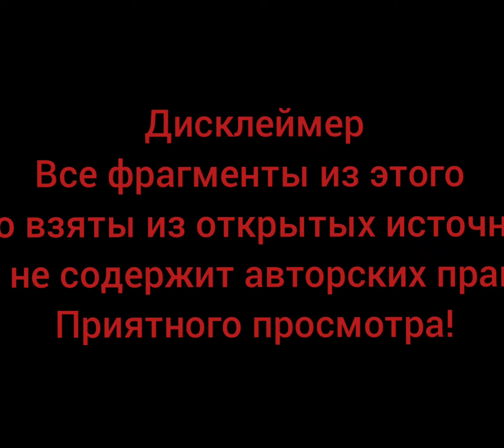Арт фото хомячков💖🐹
Приветствую вас на канале👋
Добро пожаловать😌🤞
Куки🐹
Ему 5 месяцев
Любимый цвет 💚
Др 1 сентября
Джунгарский хома
Он любит мемечки от дынки по грызть👀
Кот Умка🐈
4 года
Любимый цвет💙
Др 23 октября
Безпородный кот
Я Жулдыз👧
11лет
Любимый цвет💜
Др 23 ноября
Обыкновенная девчонка🤣
С юмором😌
Вообщем, люблю животных, стараюсь делать их жизнь лучше и лучше🌞